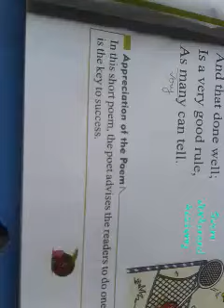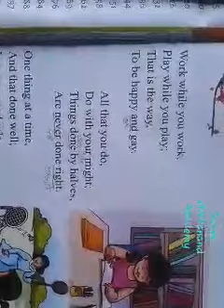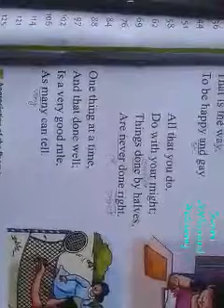class 3 english